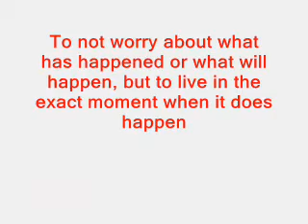Jake and Heaven ~ Ride of your life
PLEASE READ

"To not worry about what has happened or what will happen but to live in the exact moment when it does happen"

Jake and Heaven from samurai girl
Ride of your life by john gregory

Sorry that its blury but my computer won't save it so I had to hand film it.